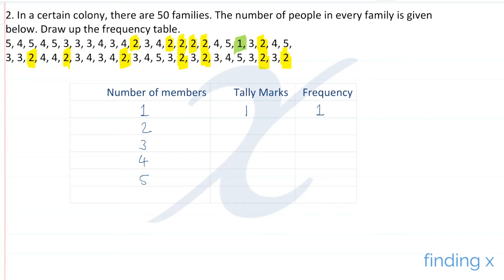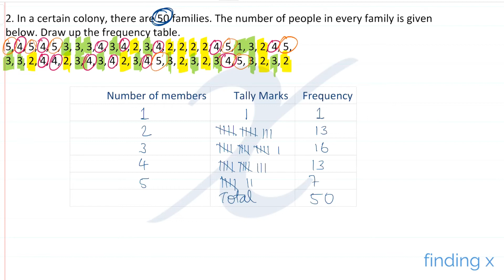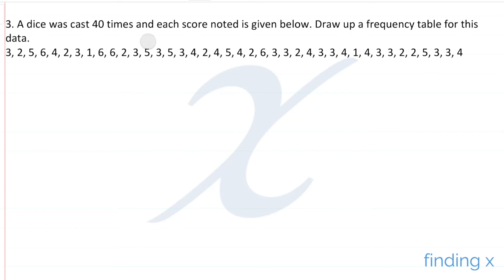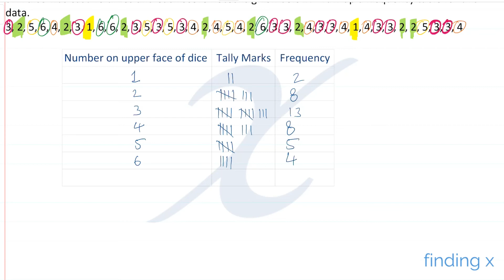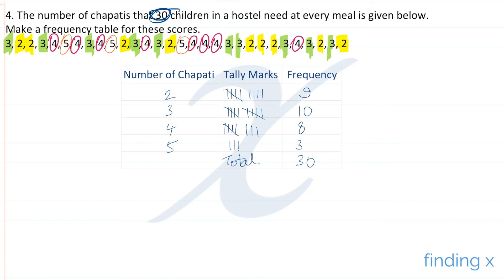SSC Class 7 | Maths | Statistics | Practice Set 55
Hello  !  I know many students face difficulty while solving sum. So here I am providing you every solution step by step. Hope it will help you understand sum more accurately. Here you will learn

00:00 - Introduction
00:38 - Question 1
05:34 - Question 2
08:44 - Question 3
11:37 - Question 4